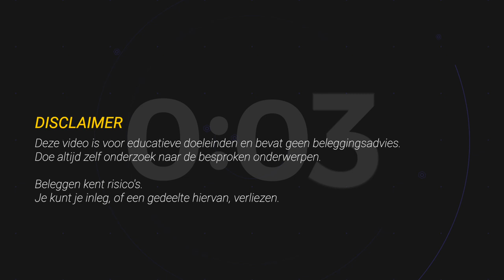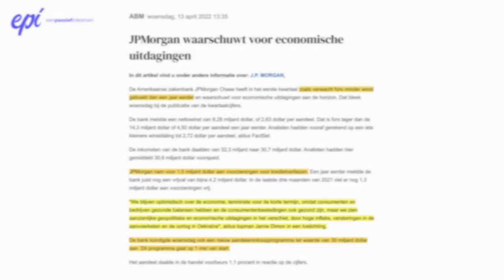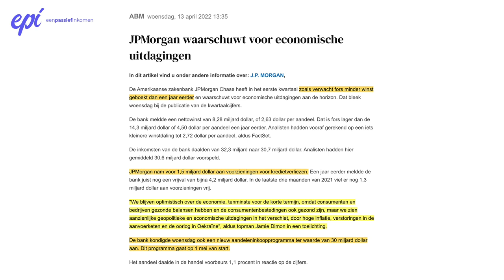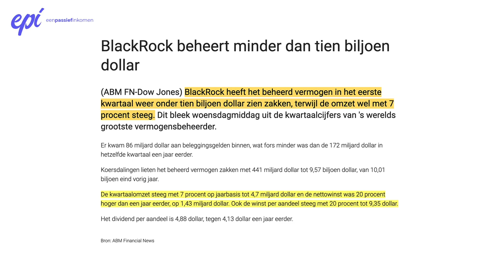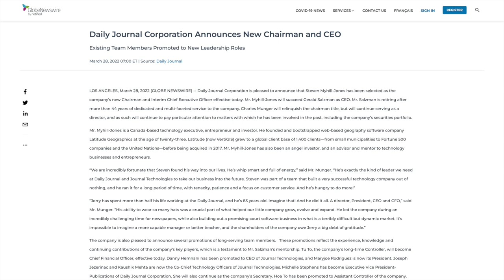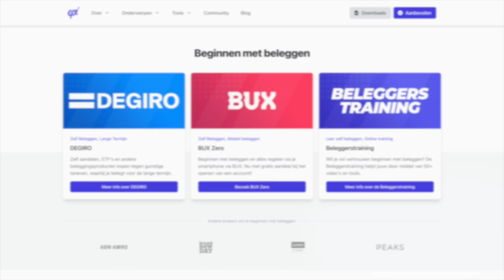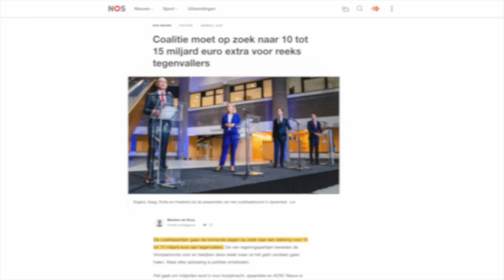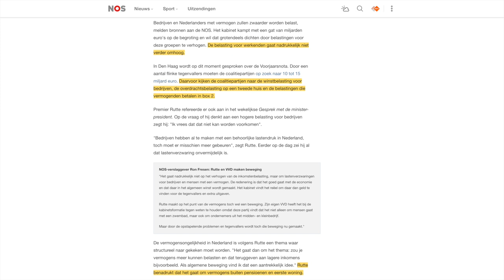BITCOIN schaarser - Charlie Munger verkoopt ALIBABA | VrijMiBeurs #31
Eerste kwartaalcijfers, Charlie Munger halveert Alibaba en Bitcoin steeds schaarser

In de wekelijkse serie VrijMiBeurs bekijken we op vrijdag om 16.00 uur belangrijk nieuws van de afgelopen week. Nieuws dat belangrijk is, of kan zijn, voor jou als belegger. Maar ook als je gewoon met je persoonlijke financien bezig bent.

In deze aflevering kijken we naar de eerste kwartaalcijfers uit Amerika. Amerikaanse banken maakte hun cijfers bekend en we kijken naar enkele zaken die opvallen. Daarnaast zagen we ook dat Charlie Munger zijn positie in Alibaba meer dan halveert. Zijn reden is onduidelijk, maar we kunnen wel mogelijke scenario's bespreken over waarom hij nu de helft van zijn aandelen Alibaba verkoopt en daarmee flink wat verlies maakt.

We zien ook dat Bitcoin steeds schaarser wordt, wat mogelijk impact kan hebben op de volatileit en de koers van bitcoin. En tenslotte komt de regering miljarden euro's tekort voor de voorjaarsnota en dus is het plan om de rijken en bedrijven meer belasting te laten betalen.

VIDEO ONDERWERPEN
00:00 Intro
00:36 Objectief nieuws
01:01 Kwartaalcijfers
03:26 Charlie Munger verkoopt Alibaba
05:28 Bitcoin wordt schaarser
06:32 Meer belasting op vermogen